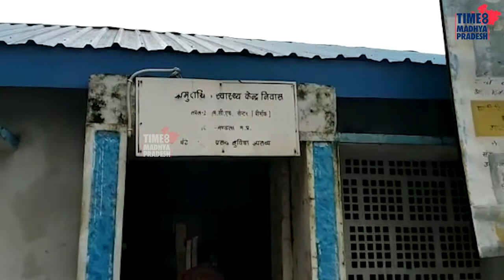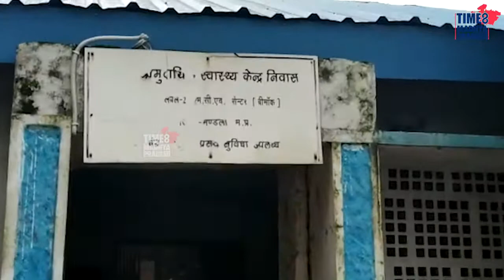जंगली सुअरों का आतंक।TIME8 MADHYA PRADESH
मंडला। जिला के निवास थानांतर्गत  निवास से नजदीकी लगे हुए कुछ ग्रामो के बीच सुनसान रास्ते पर जंगली सूअरों ने हमला कर 4 लोगों को घायल कर दिया।